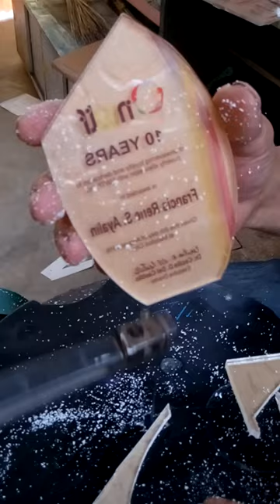How to cut acrylic plaques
Print the design first on the acrylic then cut it using an electric cutting machine for precision